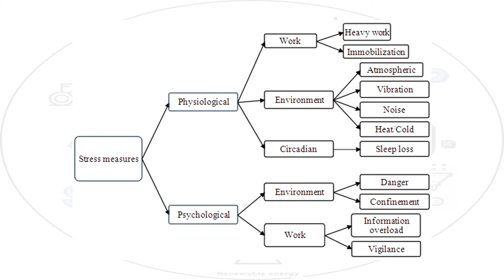Importance of ergonomics in tractor and agricultural machinery design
This video tells about the Importance of ergonomics in tractor and agricultural machinery design...